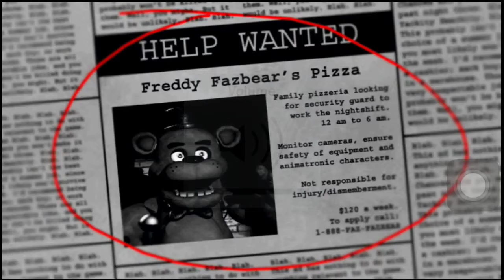Scary game "Five nights at freddy's "